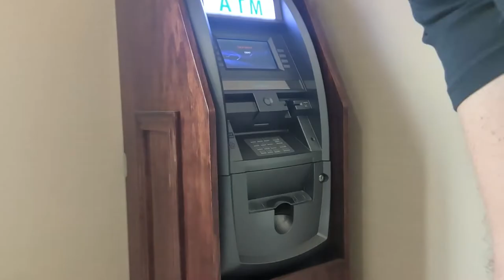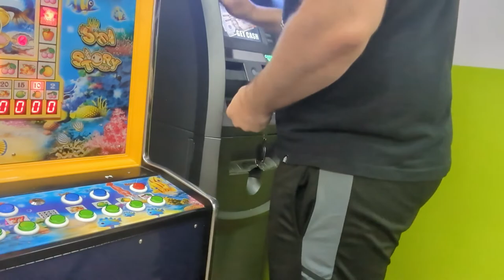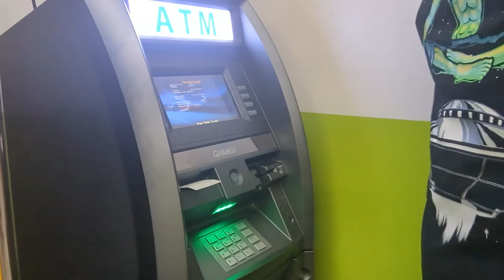Rat in my ATM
I find Rats in my ATM. I also fix the card reader. I actually found a PENNY stuck in the card reader.